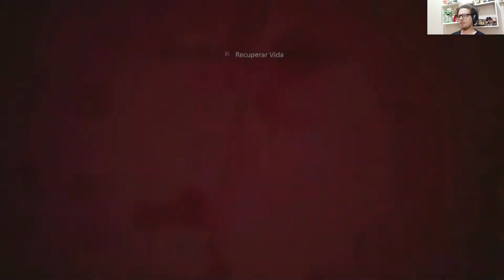RESIDENT EVIL VILLAGE #12 A CAMINHO DE HEISENGBERG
Playstation 4:

Jogos e acessórios de games em oferta:

Xbox one

Sejam bem vindos ao StrottGames!
Esse é o décimo segundo vídeo do gameplay de Resident Evil Village, o oitavo jogo da franquia! A continuação da história ocorrida em Luisiana, no Resident Evil 7.
Estarei fazendo o jogo completo aqui no canal, com vídeos semanais!

Resident Evil Village - Terror, suspense, ação, aventura, exploração e muitos puzzles para resolver!

Também estou lá na outra rede, para quem quiser seguir!

Obrigada à todos desde já e boa diversão! :)